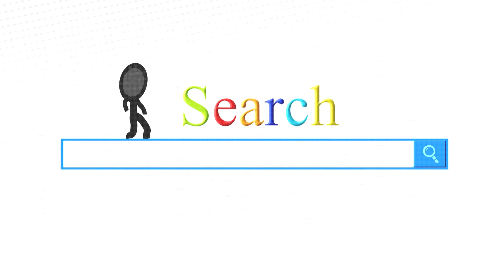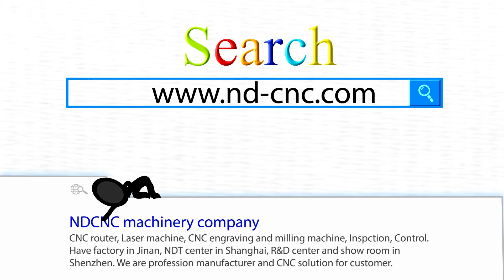Three processing CNC router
Three processing CNC router can process kinds of wood,pvc, etc.  Which high precision and large competitive.